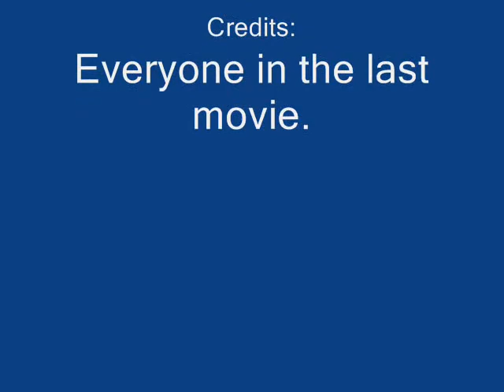My Warthog Skills Pt. 2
Here's part 2 of my Warthog Skills video. Yay! Beer!